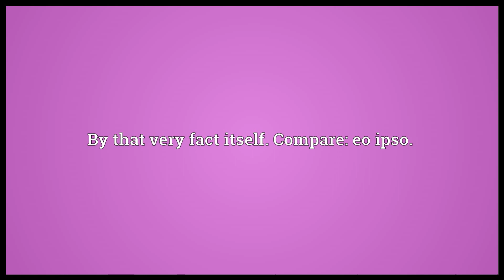ipso facto meaning in English